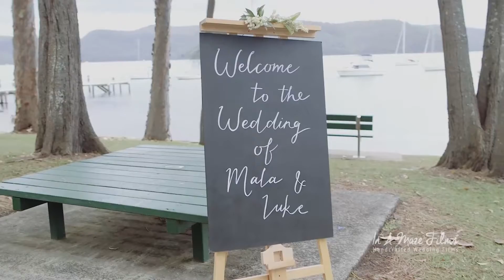Dianne Morpurgo Marrige Celebrant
Luke and Mala’s wedding. Video done by In A Maze Films.
Sliver Awards Wedding/Engagement Short Film - 2016 WPPI The Annual Awards (Las Vegas, USA)
1st Place Wedding/Engagement Short Film - 2015 WPPI Awards (Las Vegas, USA)
Sliver Distinction Award Wedding/Engagement Short Film - 2015 WPPI Awards (Las Vegas, USA)
Sliver Award Wedding/Engagement Short Film - 2015 WPPI Awards (Las Vegas, USA)
WINNER Wedding - Short Form - 2015 AVPA Awards (Australia)
WINNER Wedding - Same Day Edit Film - 2015 AVPA Awards (Australia)
FINALIST Wedding - Same Day Edit Film - 2015 AVPA Awards (Australia)
FINALIST Pre-wedding Film - 2015 AVPA Awards (Australia)
WINNER Pre-wedding Film - 2014 AVPA Awards (Australia)
WINNER Wedding - Same Day Edit Film - 2014 AVPA Awards (Australia)

AIPP Accredited Professional Video Producer

Member of Australian Video Producers Association

Member of Wedding & Portrait Photographers International (WPPI)